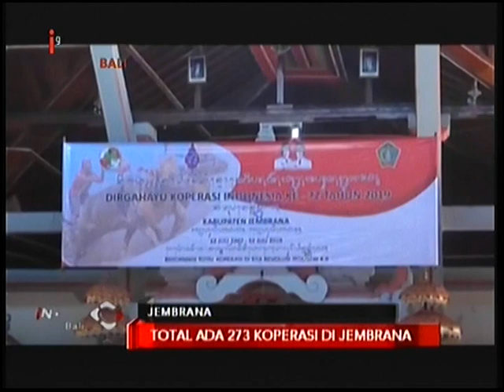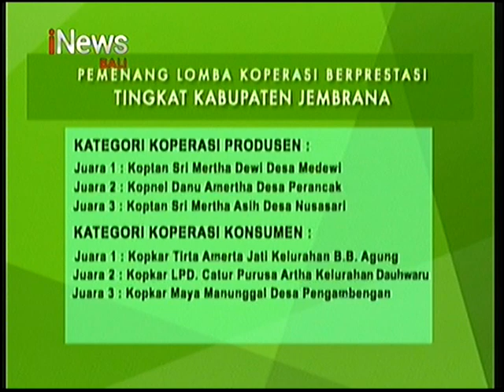INEWS BALI - PENYERAHAN HADIAH LOMBA KOPERASI BERPRESTASI DALAM RANGKA HUT KOPERASI KE-72